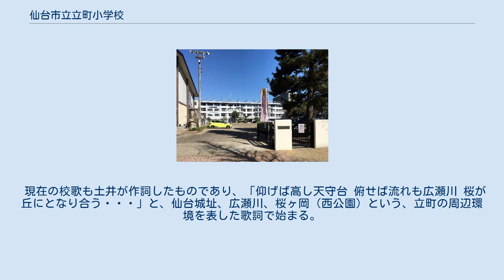仙台市立立町小学校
仙台市立立町小学校（せんだいしりつ たちまちしょうがっこう）は、宮城県仙台市青葉区立町にある公立小学校である。
 仙台市において、初めて設立された小学校の1つであり、仙台城下・御譜代町に起源をもつ立町（たちまち）に位置する。
130年以上の歴史を持つものの、近年は児童数の減少が著しい。
 1873年（明治6年）7月7日、「（第七大学区第一中学区）第七番小学校」として、立町330番地に開校した。
開校時の児童数は272名、仮教師3名であり、下級8級に編成され、読書、算術、習字の3教科が教授されていた。
1876年（明治9年）から1879年（明治12年）までは、「啄玉小学校（たくぎょくしょうがっこう）」という校名で呼ばれていた。
 1894年（明治27年）、元柳町（校地の跡地は西公園野球場→花見広場の一部）に新築移転。
1949年（昭和24年）、従前の校地と西公園前交差点を挟んで斜向かいの立町70番地（現在地）に新築移転。
 児童数は1907年（明治40年）以降 1,000名を越えるようになり、1944年（昭和19年）には歴史上最多となる1,918名に達した。
戦後には、1960年代から1970年代までは、全校児童数1,000名前後で推移していたが、1980年代以降には漸次減少、1997年（平成9年）には500人を割り込み（489名）、2006年（平成18年）には300名を下回った（268名）。
2009年（平成21年）度現在、全校児童数は、男子 119名、女子 129名、合計248名となっている。
 宮城県仙台市青葉区立町8番1号 立町小学校の卒業生には、『荒城の月』の作詞などで知られる詩人、英文学者である土井晩翠がおり、校内には土井の胸像があるほか、2003年（平成15年）には「土井晩翠資料館」が設けられた。
 現在の校歌も土井が作詞したものであり、「仰げば高し天守台 俯せば流れも広瀬川 桜が丘にとなり合う・・・」と、仙台城址、広瀬川、桜ヶ岡（西公園）という、立町の周辺環境を表した歌詞で始まる。